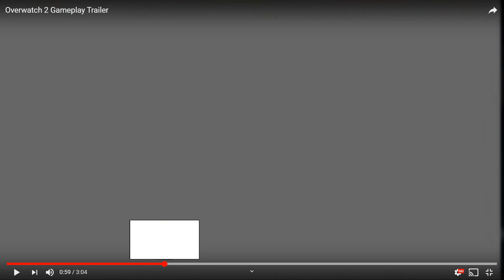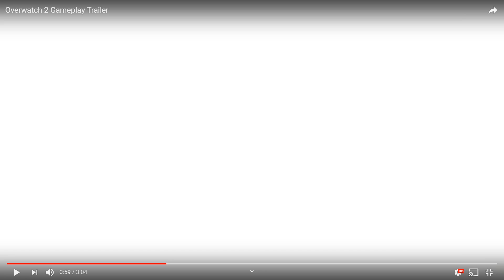REACTING TO OVERWATCH 2 TRAILER